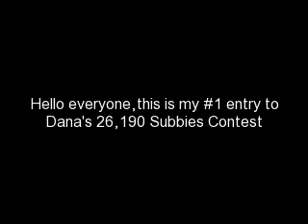Dana's 26,190 Subs Entry #1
Vogue Australia January 2004 featuring Sophie Monk
I decided to do this look on my roomie Maria who has never worn makeup before and she is 20 yrs old,studying medicine with me.
This was a total blast for her and a makeover also!

If you guys want a tutorial for the look comment it below the video.
So sorry  Dana but I forgot to take a picture of her holding the paper you asked for but you can see in my second entry that the videos are legit and that I am really the one doing them...hope it will be  fine.

Would love to win and share the prizes with Maria.

Thx for hosting such an awesome contest and good luck to all entering!